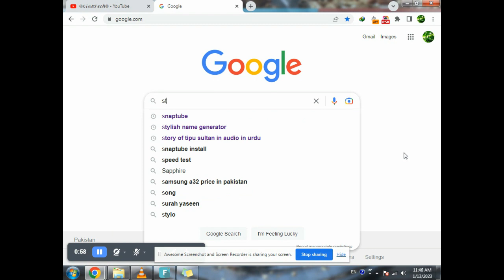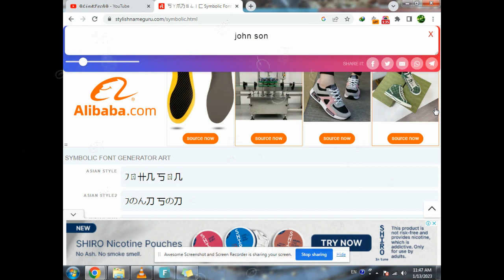How to make stylish name for your youtube channel facebook twitter id